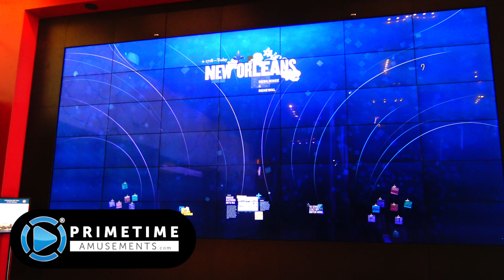Mission: Impossible Arcade by Sega Amusements [Amusement Expo 2020]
- Your mission, should you choose to accept it, is to take out the cybernetic enemy threat across 9 action-packed missions. Comes in a Super Deluxe cabinet design to look like an IMF safe house.